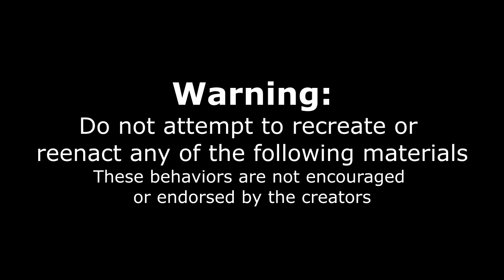Undefeated Waffle Burger Challenge! With Raina Huang | Crazy Food Challenge | Texas Man Vs Food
A burger made with waffles? This BIG burger challenge combines unique foods and flavors with a huge serving! Can this weird food challenge be defeated?

Send me stuff to eat/review :) :
Joel Hansen